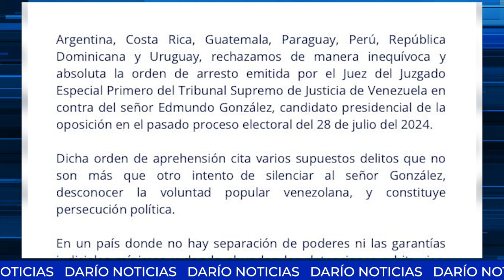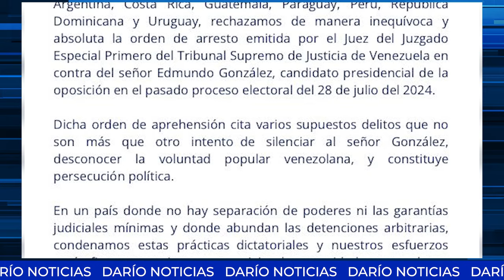Las reacciones de la orden de detención contra Edmundo González en Venezuela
La Fiscalía de Venezuela ha emitido este lunes una orden de detención contra Edmundo González por presuntos delitos relacionados con el terrorismo. En respuesta a estos señalamientos, María Corina Machado criticó al Gobierno, afirmando que “han perdido toda noción de la realidad. Amenazar al Presidente Electo solo logra cohesionarnos más”. Además, en un contexto separado, Estados Unidos ha incautado el avión del presidente Nicolás Maduro en virtud de las sanciones impuestas contra el país caribeño.